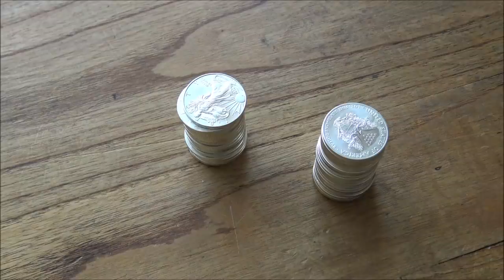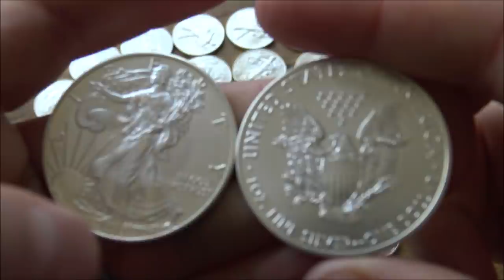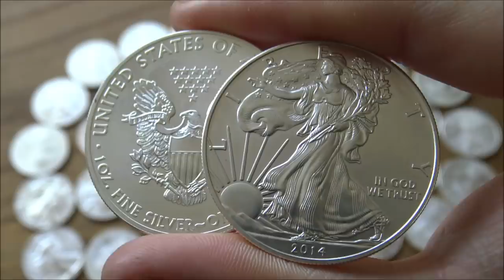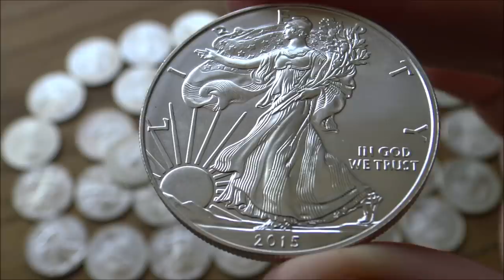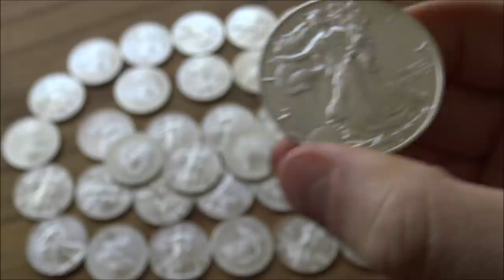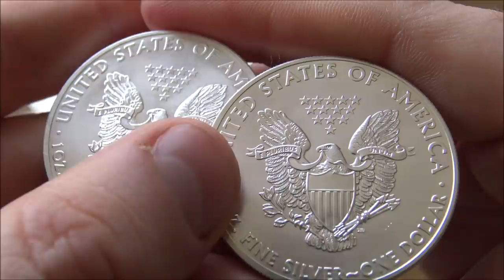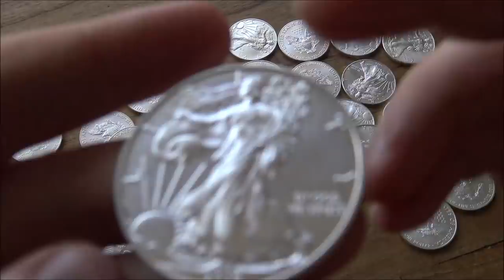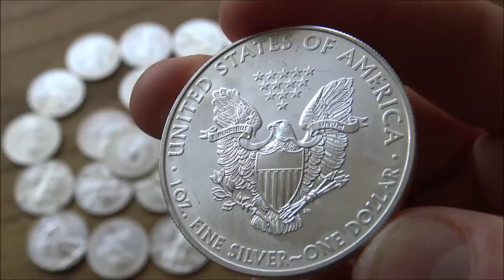Silver Concern - I am Getting More and More Worried About some of the Rhetoric out there